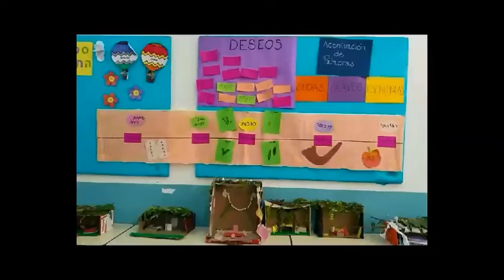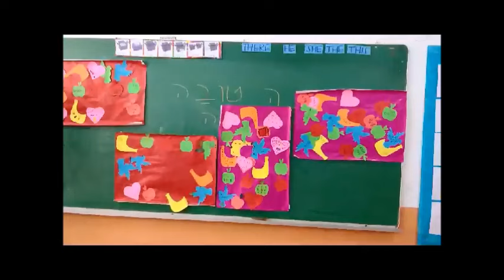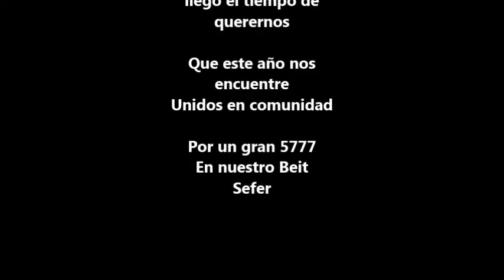Rosh Hashaná 5777 - Saludo Colegio Israelita Gral. San Martín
Un saludo de Rosh Hashaná para toda la Kehilá, de parte de la escuela primaria, padres, alumnos y morim.